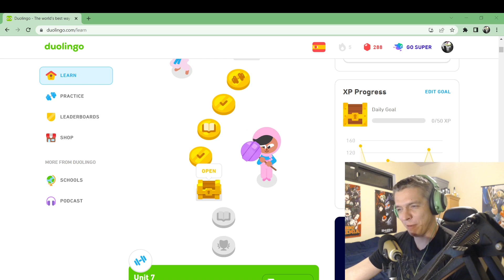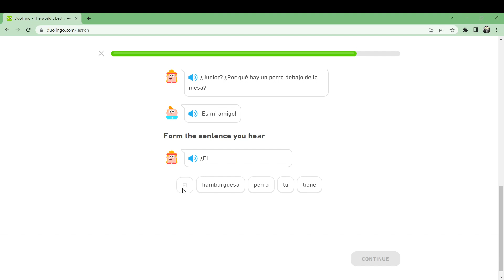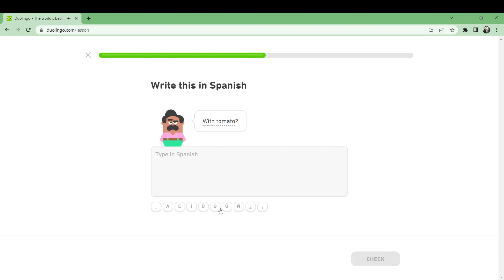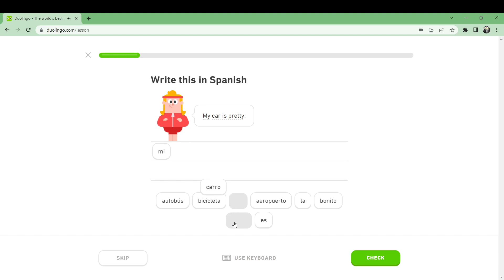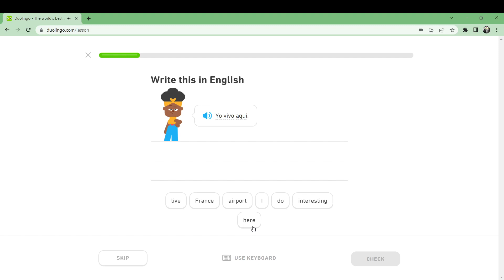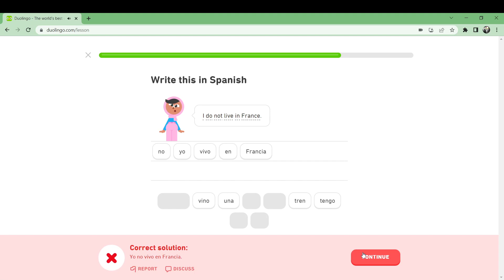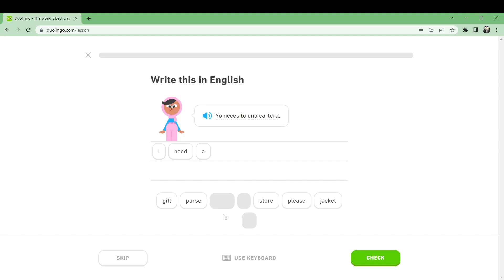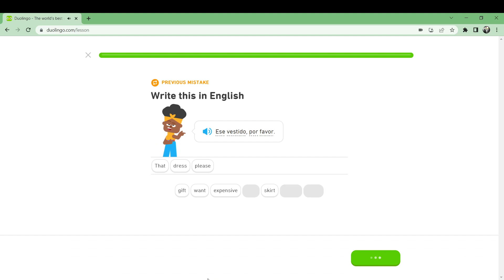DuoLingo Spanish #10 Still Can't Roll Rs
Still learning Spanish for New Years.  Watch me be stupid.